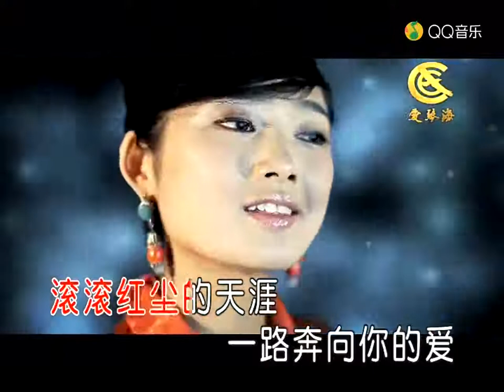《又见格桑花》央金次卓